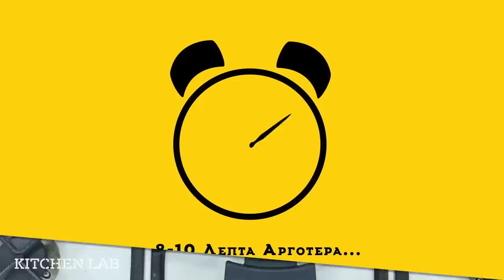Κοτόπουλο κρασάτο στη χύτρα ταχύτητας| Άκης Πετρετζίκης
Κοτόπουλο κρασάτο στη χύτρα ταχύτητας| Kotopoulo krasato sthn xitra taxythtas| Άκης Πετρετζίκης